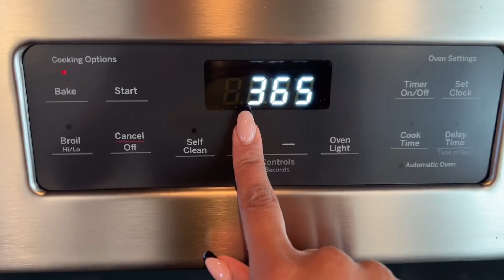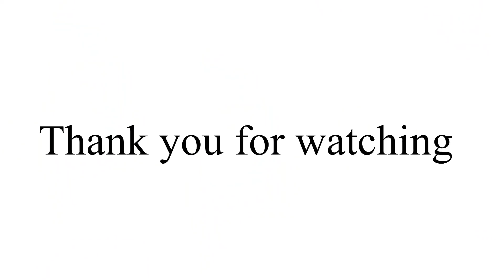ኑ ለምሳ ምርጥ ላዛኛ እንስራ: የመመገብያ ክፍል አቃዎቼ መተዋል ላሳያችሁ 📌/ Home Update New Dining Room Furnitures.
Product mentioned
Calphalon classic pot